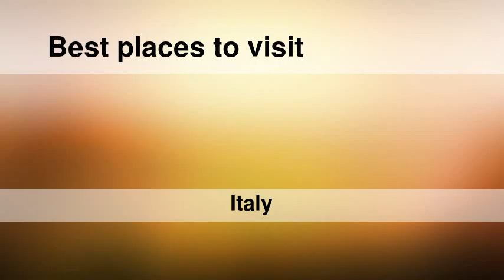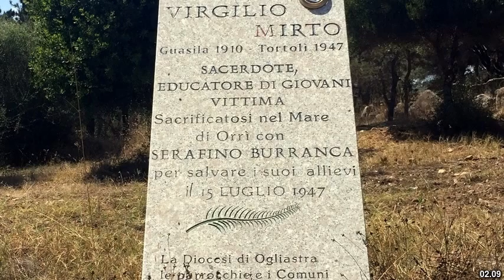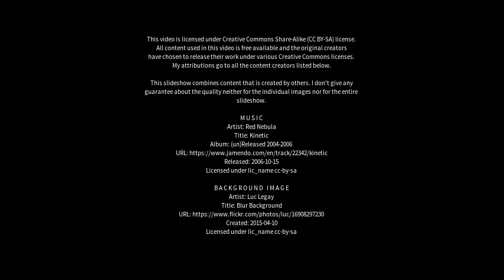Best places to visit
Best places to visit - Tortolì (Italy) Best places to visit - Slideshows from all over the world - City trips, nature pictures, etc.